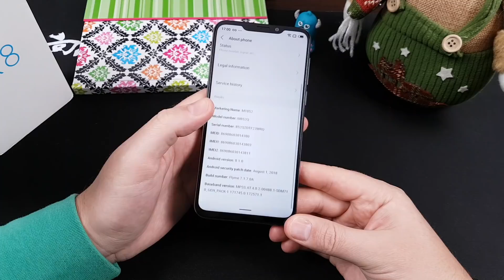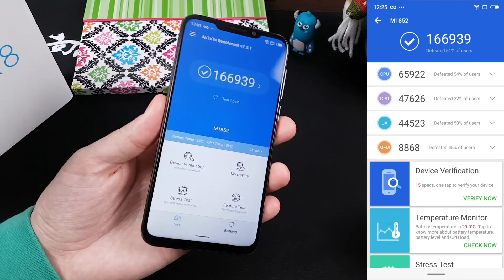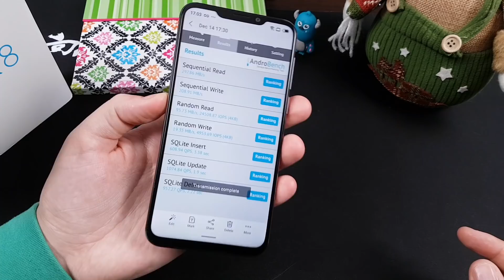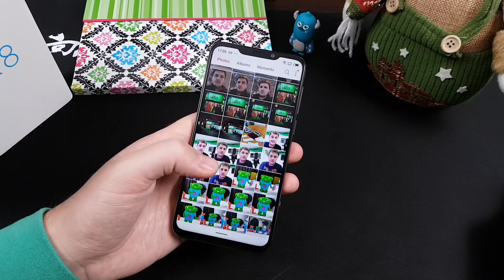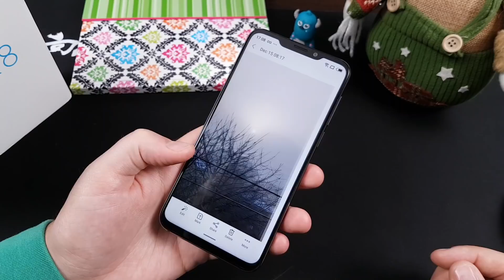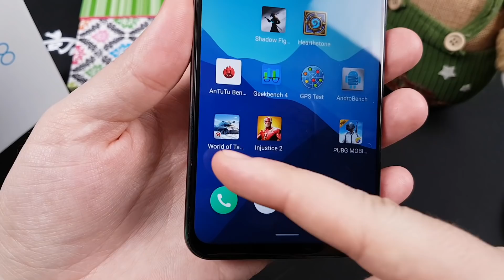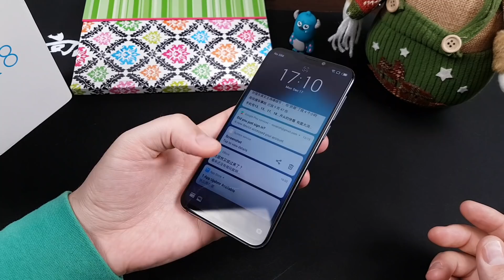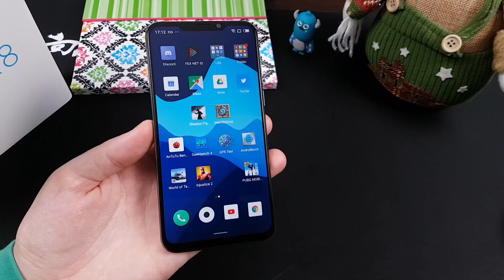Meziu X8 Обзор